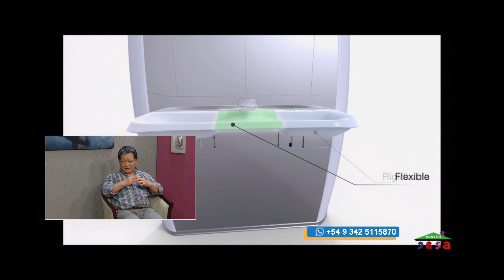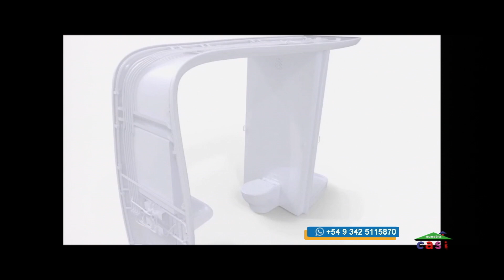NUESTRA CASA BLOCK 3 4 10 2020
El Arq. Carlos Kakisu muestra un baño del futuro modular .
Y nos acompaña Mara Tur y nos enseña un postre delicioso.